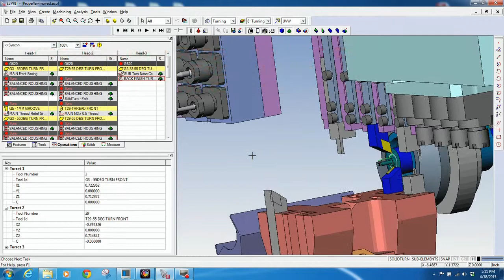Citizen M432VII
Video taken from the 2015 PMTS show.  The Citizen M32VII is just one of the available options in our famed M-series of Citizen Swiss-type lathes.   The M32VII has a versatile, adjustable 3 position live face block attached to the gang tool slide.  Not using that block?  Well, just remove it and mount it on your backworking block to use with your subspindle.  The secondary tool block now features a Y-axis allowing for multiple tiers of modular tooling blocks.  The new M-series machines offers a 40% reduction in non-cut times vs. previous machines.  The pinch drilling, pinch milling, pinch turning possibilities are endless!  Our 10-station turret features a Y-axis and is live capable to every station!